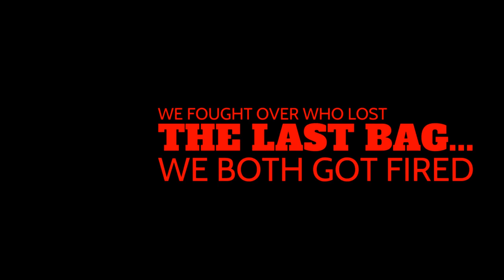the last bag of doodles by Holden P.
Holden's chase scene